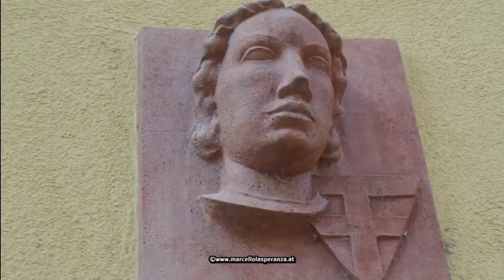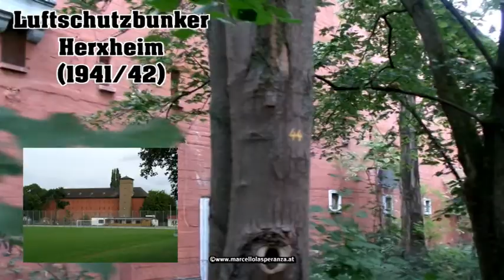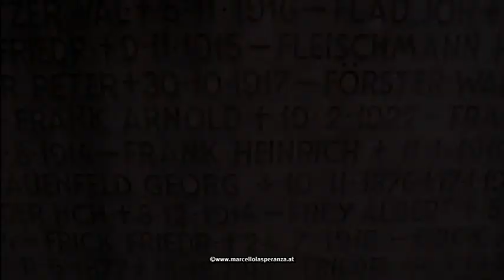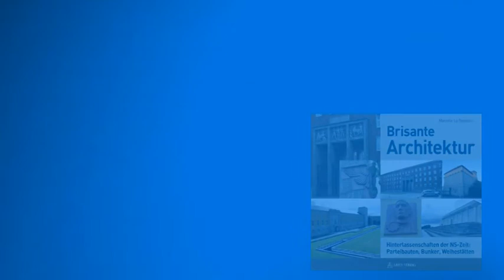Brisante Architektur, NS-Bauwerke Trailer 1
NS-Bauwerke, errichtet im Dritten Reich zählen heute zur "Brisanten Architektur"; geprägt in der Formsprache des Neoklassizismus mit typischen NS-Markenzeichen.
In einem umfangreichen Buch werden rund 100 Objekte vorgestellt. Hier in Trailer 1 die visuelle Ebene: Augsburg, Hannover, Frankfurt am Main, Heidelberg.